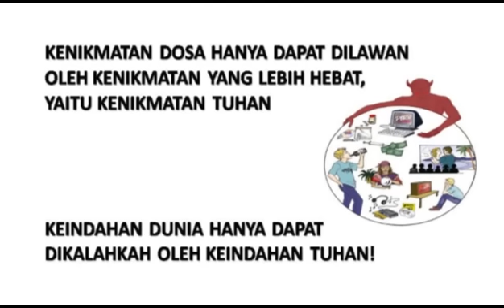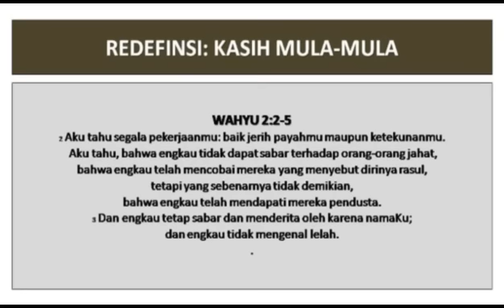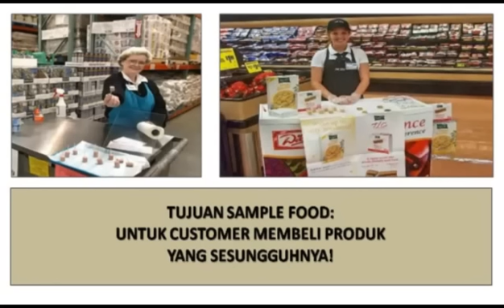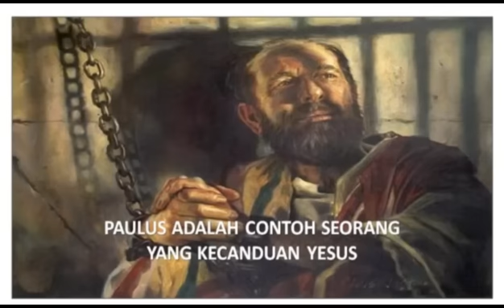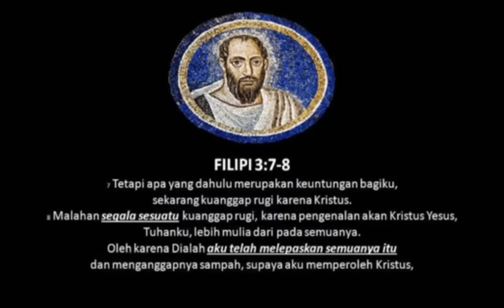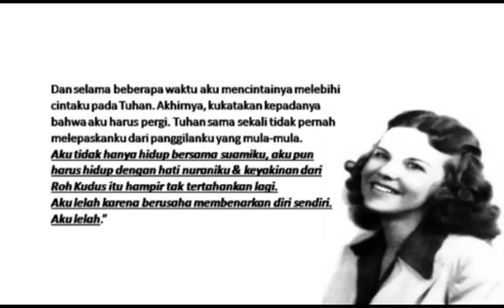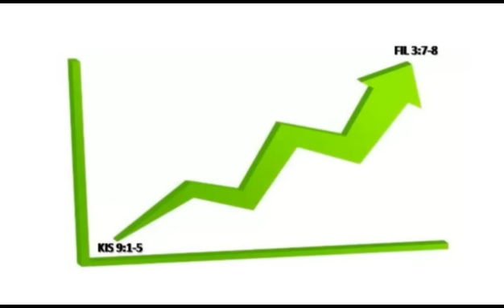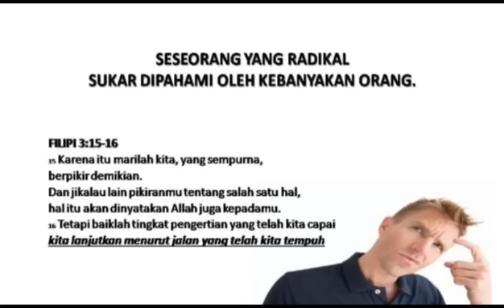20150517 - Andreas SW - Kecanduan Yesus - Cactus Production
Kecanduan Yesus
by Andreas SW (@andreassw)

Dosa mempunyai daya hancur yang hebat tetapi kita masih berkompromi dengan dosa karena belum sungguh-sungguh mengalami Tuhan. Jangan berhenti kenal Tuhan hanya sebatas indahnya kasih mula-mula, karena itu baru awalnya saja. Carilah Tuhan seperti kita mencari harta terpendam; karena tanpa mencari, kita tidak akan menemukan.

Mulailah dari membayar harga. Prinsip bayar harga bukanlah tentang apa yang harus dilakukan melainkan apa yang harus dilepaskan. Dari apa yang telah kita lepaskan itu, kita akan mengalami Tuhan lebih lagi karena hal tersebut sebelumnya telah mengambil tempat Tuhan di hati kita.

Dan pengenalan akan pribadi Yesus membuat seseorang menjadi radikal. Keradikalan bukan hasil pengajaran, tidak dapat diajarkan, dan tidak bisa dipaksakan. Yang dapat kita lakukan hanyalah terus berjalan bersama Tuhan; maka lihatlah, apa yang dahulu kita anggap berharga akan berubah nilainya.